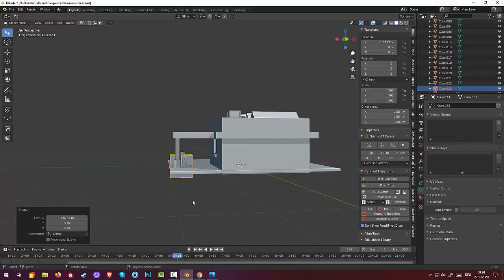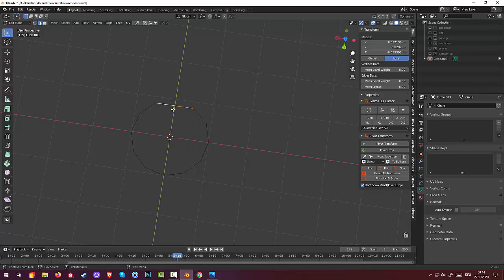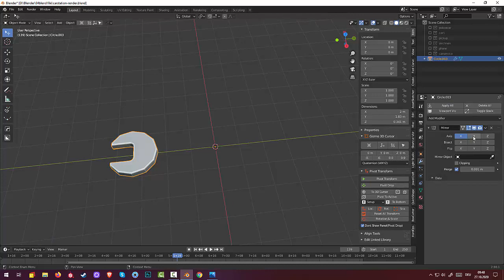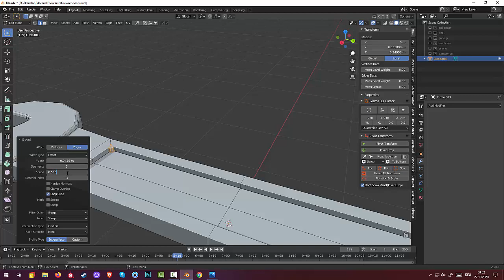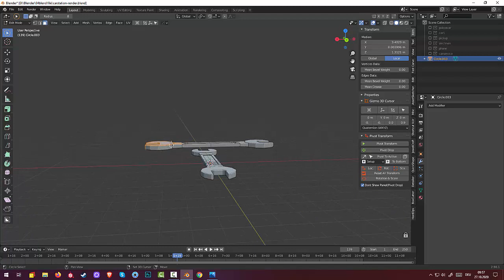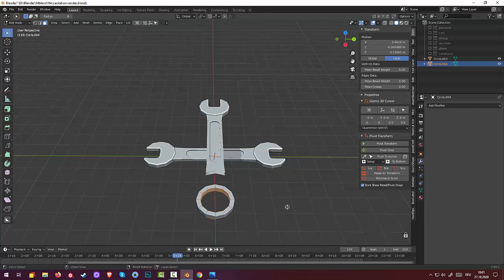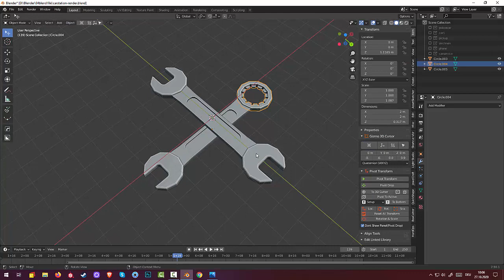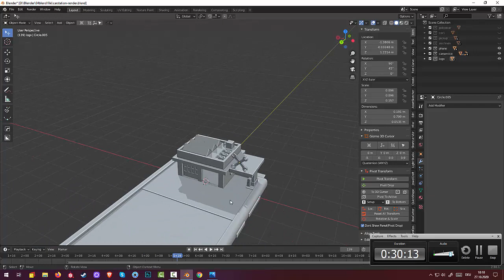04.Phone and Maps. CarService (Часть4)